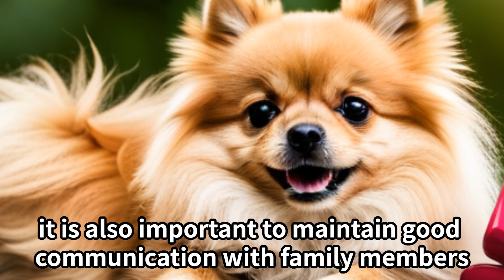Pomeranian Characteristics and How to Keep a Pomeranian